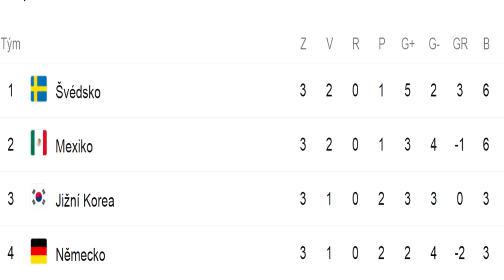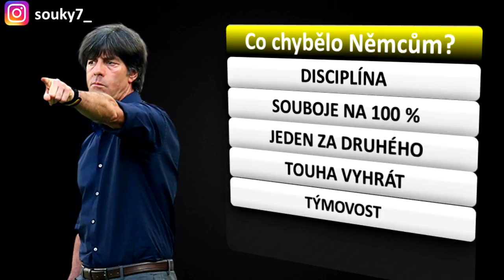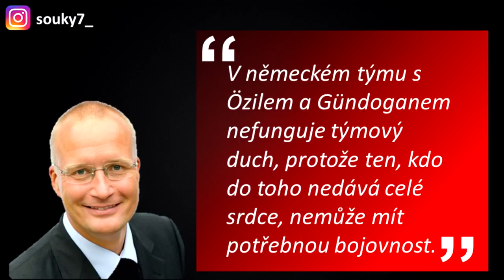VYLOUČÍ ÖZILA Z REPREZENTACE?